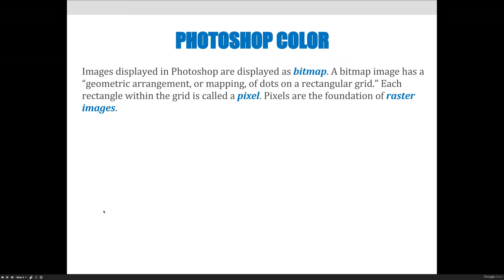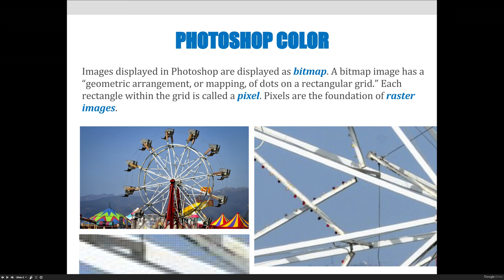ART 1280 – Module 02 / Color Management (Video 03)